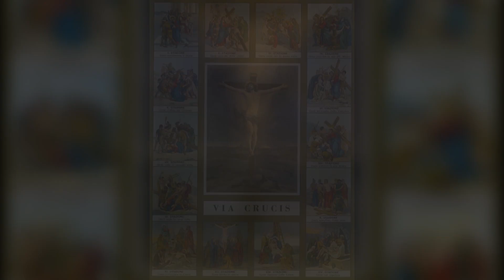Nagypénteki keresztút - Bosi - 2021.04.02.